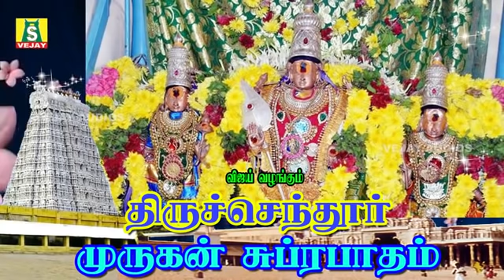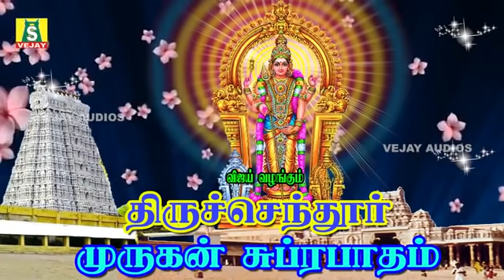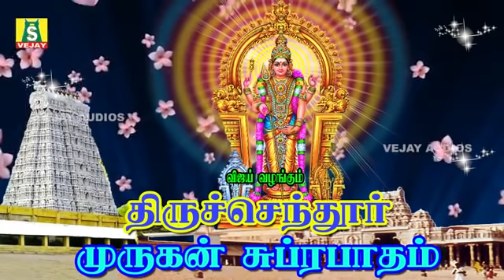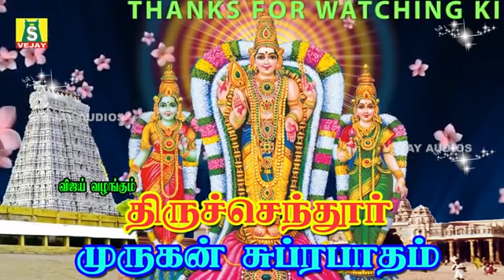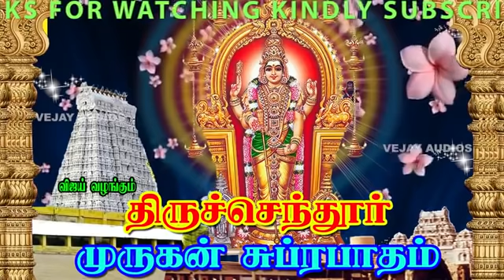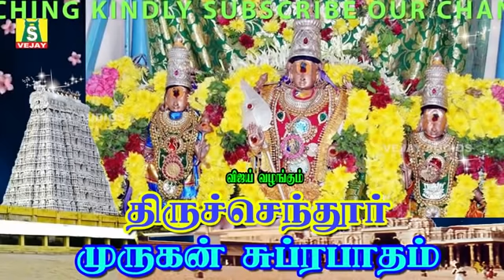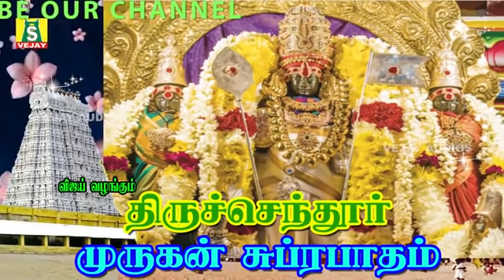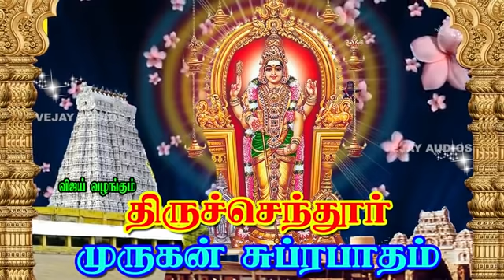செவ்வாய்க்கிழமை கேட்கவேண்டிய சிறப்பு சூப்பர்ஹிட் முருகன் பாடல்கள் MURUGAN SUPRABATHAM NEW 2021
செவ்வாய்க்கிழமை கேட்கவேண்டிய சிறப்பு சூப்பர்ஹிட் முருகன் பாடல்கள்
 Murugan Padalgal | Tamil Murugan Devotional Songs
SUNG BY :BOMBAY SARADHA PUSHPAVANAM KUPPUSWAMY VEERAMANIDASAN MAHANADHI SHOBANA

முருகன் அல்லது கார்த்திகேயன் என்பவர் இந்து கடவுளான சிவன்- பார்வதி தம்பதிகளுக்கு மகனாவார். சிவபெருமான் தனது முகத்திலிருந்தும் நெற்றிக்கண் நெருப்பினை வெளியிட, அதை தாங்கிய வாயு பகவான் சரவணப்பொய்கை ஆற்றில் விட்டார். அந்த நெருப்புகள் ஆறு குழந்தைகளாக கார்த்திகை பெண்களிடம் வளர்ந்தனர். அன்னையான பார்வதி ஆறு குழந்தைகளையும் ஒருசேர அணைக்கும் பொழுது, ஆறுமுகனாக முருகன் தோன்றினார் என்று இந்துசமய நூல்கள் கூறுகின்றன.

இவர் கணங்களின் அதிபதியான கணபதிக்கு தம்பியாக கருதப்படுகிறார்.மேலும் முருகனுக்கு இந்திரன் மகளான தெய்வானை என்ற மனைவியும், குறத்திப் பெண்ணான வள்ளி என்ற பெண்ணும் மனைவிகளாவர்.

தமிழர்களின் குறிஞ்சி நிலத்தெய்வமான சேயோன் வழிபாட்டினை சைவ சமயம் இணைத்துக் கொண்டதாகவும் வரலாற்று ஆசிரியர்கள் கூறுகிறார்கள்.

இவரை அதிகம் வழிபடுபவர்கள் தமிழர்களே இதனால், இவர் தமிழ்க் கடவுள் என்றும் அழைக்கப்படுகிறார். இவர் அன்பின் ஐந்திணையில் தலையாயதாகிய குறிஞ்சி நிலத்தின் கடவுள் ஆவார்.